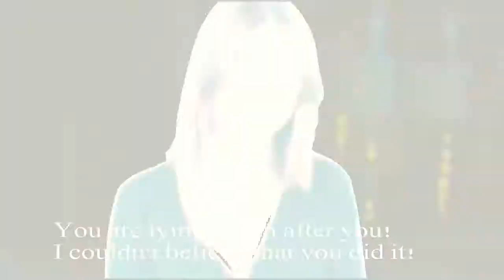Severus Snape&Ginny Weasley series part 3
So here it is :) tell me what you think. I believe it is clear enough but if you need me to explain something please ask me :)